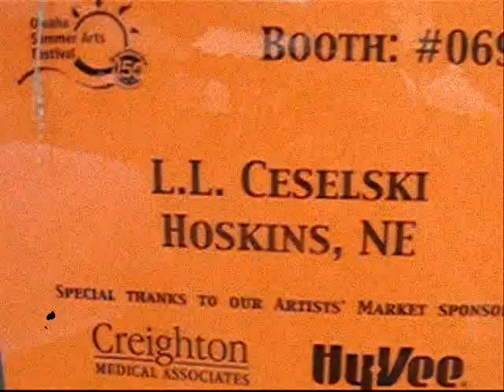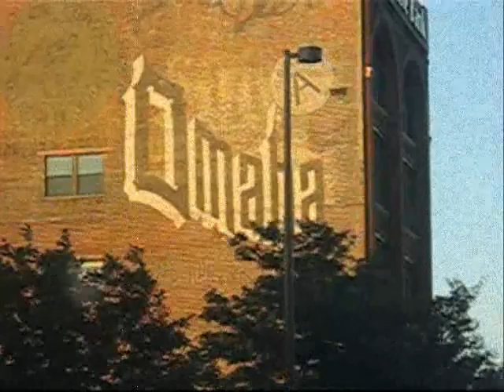Quick Trip with Zander... Omaha Art Show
So much to see!